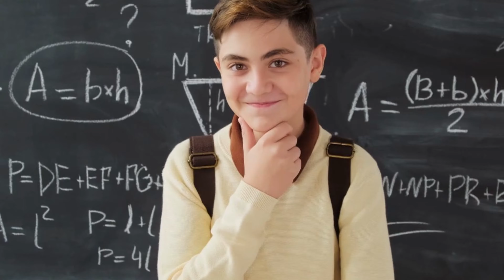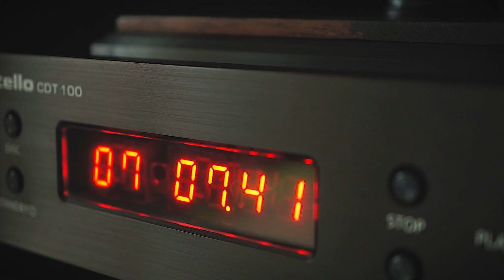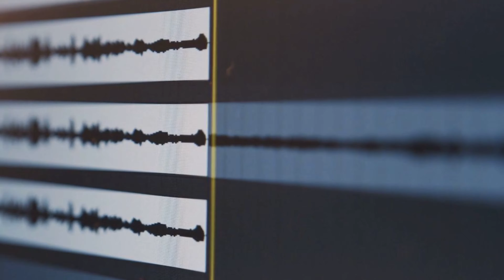Unlock your inner genius with Genius Wave: Discover Thomas Edison's 7-Second Brain Trick!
🌊 Dive into the Genius Wave Experience:
Ready to unleash your full potential in intelligence and creativity? Genius Wave, crafted by MIT-trained neuroscientist Dr. James Rivers, offers a transformative 7-minute audio file and accompanying eBooks. Designed to awaken your genius and ignite cognitive prowess, this digital marvel promises a new level of mental clarity and innovation.

🚀 Experience a Mind Transformation:
Join over 19,300 individuals who have liberated themselves from mental fog with Genius Wave. Dr. Rivers' program empowers everyone to tap into their latent genius potential and unleash unparalleled cognitive energy.

🧠 Unveil Thomas Edison's 7-Second Brain Trick:
Explore the secrets of genius with Genius Wave, revealing Thomas Edison's legendary 7-second brain hack. Through immersive audio experiences, insightful reviews, and enriching bonus content, embark on a journey of self-discovery and intellectual enhancement.

🎧 Immerse Yourself in Genius Wave's Components:
- Genius IQ CD
- Enlightening Reviews
- Empowering Audio Sessions
- Fog-Lifting Insights
- Rave Reviews on Cognitive Power
- The Transformative 7-Second Brain Ritual
- Unveiling Edison's Genius Hack
- Meet Dr. James Rivers
- Elevating Your IQ with Genius Wave
- NASA-Endorsed Brain Boosting Techniques
- Daily Rituals for Unparalleled Cognitive Enhancement
- Unlock Your Genius Potential from Home
- Harness the Power of Genius Wave Brainwaves

💡 Embrace Your Brilliance Today:
Visit the official Genius Wave website to awaken your genius potential With Thomas Edison's 7-Second Brain Trick and Genius Wave, an extraordinary future awaits.